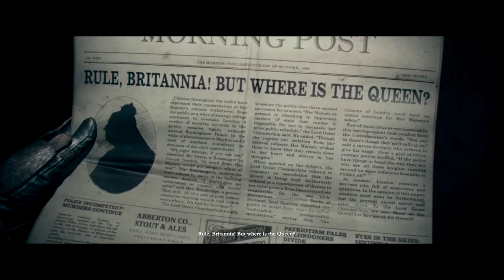The Order 1886 - Let's Play - We're tearin this town UP!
You can Find me in these places for updates and possible behind the scenes sneak peaks.